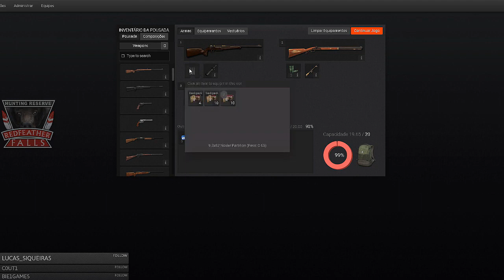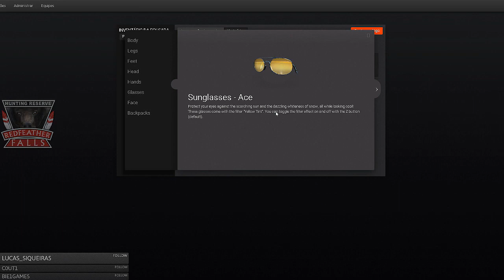TheHunter Elk Albina Do Anikilador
Esse foi um dos belos trofeus dessa caçada em Readfeathers
Falls com os companheiros da comunidade.